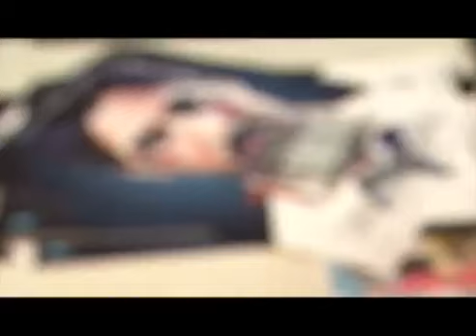World Premiere of '7 Welcome To London'